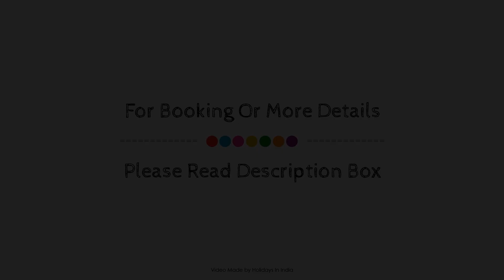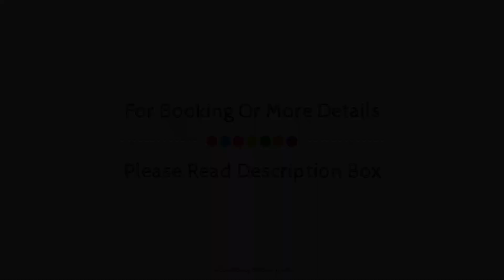The Westin Chennai Velachery, India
About Property:
Stop at The Westin Chennai to discover the wonders of Chennai. The property features a wide range of facilities to make your stay a pleasant experience. All the necessary facilities, including 24-hour room service, 24-hour security, daily housekeeping, postal service, taxi service, are at hand. Each guestroom is elegantly furnished and equipped with handy amenities. The hotel offers various recreational opportunities. The Westin Chennai is an excellent choice from which to explore Chennai or to simply relax and rejuvenate.
Searching For
1. The Westin Chennai Velachery
2. The Westin Chennai Velachery Virtual Tour
3. The Westin Chennai Velachery Rooms
4. The Westin Chennai Velachery Amenities
5. The Westin Chennai Velachery Videos
6. The Westin Chennai Velachery Offers
7. The Westin Chennai Velachery Deals
Audio Credit:
Track Title: Reasons To Hope
Artist: Reed Mathis